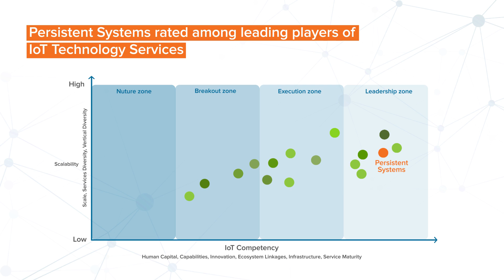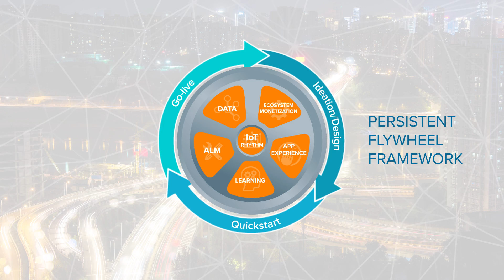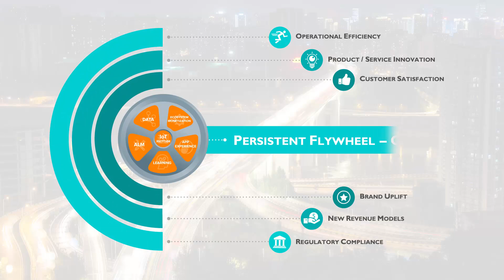Pari Natarajan (Co-Founder & CEO, Zinnov) on Persistent's IoT Competency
Persistent Systems recognized for IoT Technology competency in ‘Zinnov Zones 2017 – IoT Technology Services’ Report. Watch Pari Natarajan (Co-Founder & CEO, Zinnov) talk about Persistent's leadership position in the IoT space.